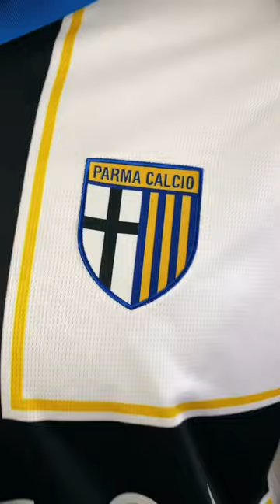New Home Kit: READY! 💪🏽